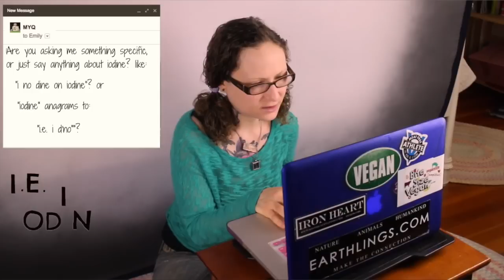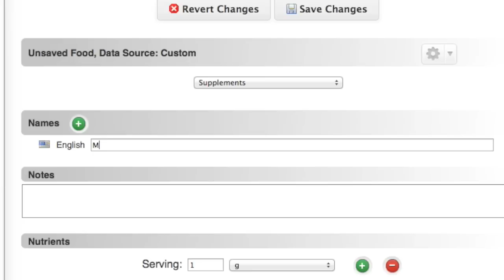Iodine & Thyroid Health for Vegans | Dr Michael Greger of Nutritionfacts.org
Iodine is a trace mineral vital for proper thyroid function in the body. New vegans are sometimes concerned that their diet will be lacking as the foods with the highest concentrations tend to be animal in nature.  So what is a vegan to do? And just how prevalent is iodine deficiency?  Find out with Dr. Greger of Nutritionfacts.org.

💬✏️ Translate this video to help SPREAD THE MESSAGE (contribute captions, title, and description)

450 Hwy 1 West
158
Iowa City, IA, 52246
United States